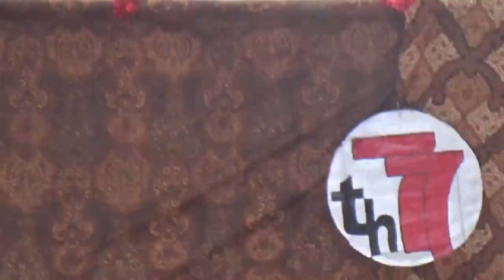FASION SHOW EMAK EMAK MUDA...UNIK PUOOLLLL